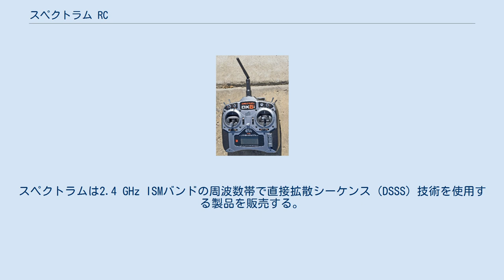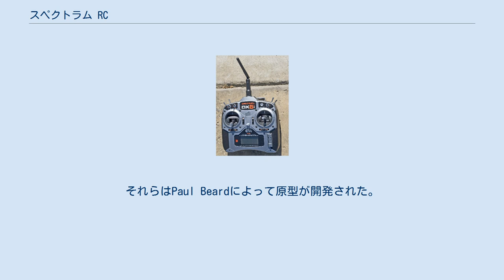スペクトラム RC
ヘリコプターや飛行機の両方の模型に使用されるスペクトラム DX6i 6チャンネル装備スペクトラム分割コンピュータ式プロポ スペクトラム（Spektrum） は趣味のラジコン模型自動車や無線操縦飛行機に使用される無線操縦装置のブランドである。
スペクトラムはホライゾン ホビーの一部門である。
 アメリカ、日本、ヨーロッパでのR/Cの趣味では一般的にFM（周波数変調）式で27 MHz、35 MHz、49 MHzと72 MHzのようなHF（短波）とVHF（超短波）の帯域が使用される。
スペクトラムは2.4 GHz ISMバンドの周波数帯で直接拡散シーケンス（DSSS）技術を使用する製品を販売する。
スペクトラムはそれらの技術を"デジタルスペクトラム変調"（Digital Spectrum Modulation）と呼ぶ。
それぞれの送信機と受信機には固有のグローバル一意識別子（GUID）が割り当てられており、付近の他のスペクトラムDSMx システムと混信しないようになっている。
この動作は送信機と受信機の双方が2.4 GHzの周波数帯で連続的に変更する。
スペクトラムのシステムは同様に"機体毎"に固有の識別子が与えられ、送信機のプログラムで機体の飛行特性に応じた設定を管理できる。
これにより所有する1台の送信機でRCヘリコプターやRC飛行機に対応できる。
 スペクトラムは無線操縦模型用の2.4 GHzの分割スペクトラム無線装置で独自の製品である。
それらはPaul Beardによって原型が開発された。